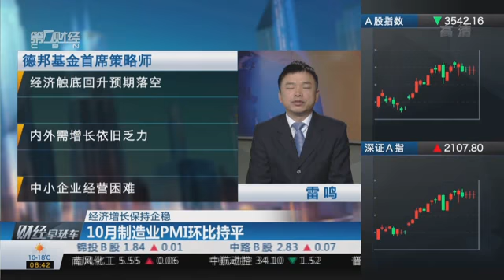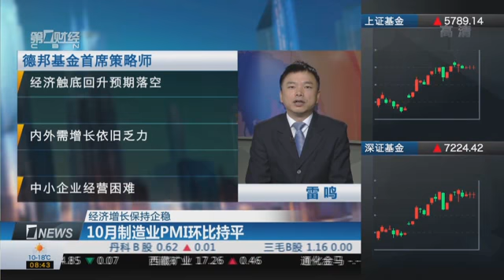【一财资讯】10月制造业PMI环比持平 经济增长保持企稳